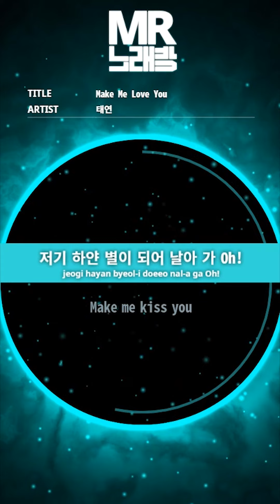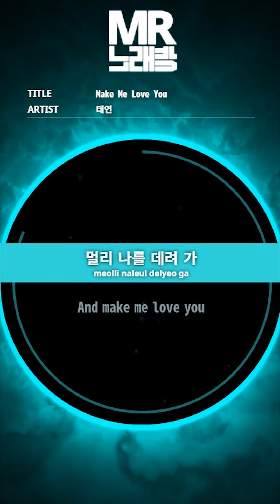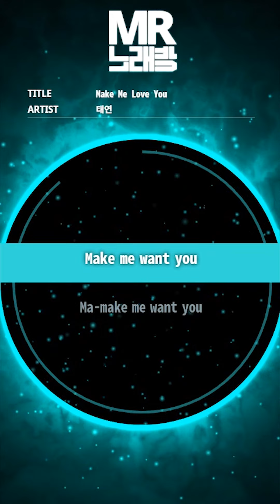MR노래방ㆍ-1 Key] Make Me Love You - 태연 (TAEYEON)ㆍMR Karaoke